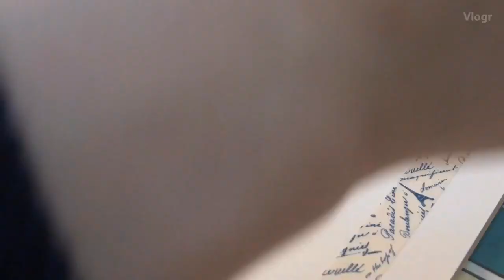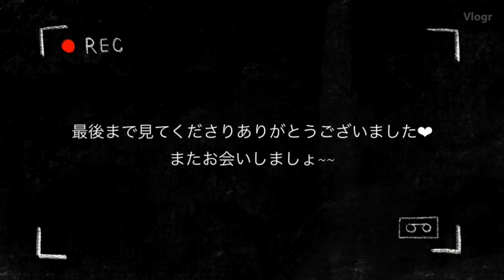【Watercolor painting】#01 水彩画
こんにちは！Seryeong セリョンです。
今回初めての動画をアップロードしました！
テーマは趣味の絵。顔の絵をニュアンスで描いてみました。
かなりゆるい内容なのと雑な編集なので温かい目で見守っていただけると嬉しいです！